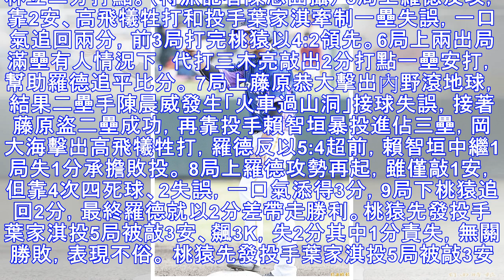棒球》桃猿6：8不敵羅德 征戰石垣島苦吞5連敗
桃猿先發投手葉家淇投5局，無關勝負。（特派記者陳志曲攝） 〔特派記者羅志朋／石垣島報導〕石垣島桃猿和羅德交流賽，昨首戰羅德22:0大勝桃猿，今天桃猿打起精神，前5局打完仍以4:2領先，表現判若兩隊，不過比賽後半段桃猿投手群大量失分，最終就以6:8落敗，兩戰全敗，明天下午桃猿將搭機返台，繼續在嘉義春訓操兵。 此役首局兩隊都沒得分，2局下桃猿發動攻勢，靠羅德一壘手井上晴哉接球失誤和保送、內野安打形成無...